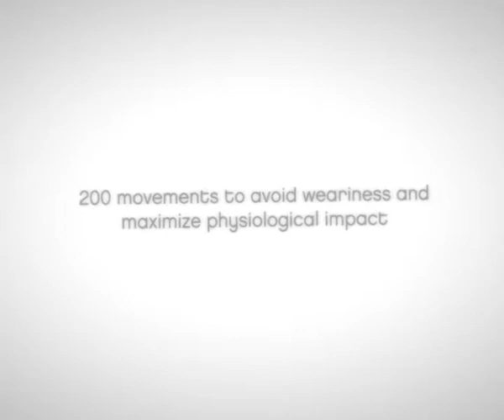My Body Coach - Trailer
Trailer by WAYPOINT.

Founded in 2012, WAYPOINT has become one of the leading video game creative agencies in the USA. The Los Angeles, California game marketing agency deals in 4 types of creative services: graphic design, video production, web campaigns/web sites, and collectible items. Our team of veteran designers are ready to help excite your audience through innovative marketing and consistent branding.

Our services are all target towards game companies and include the following types of deliverables:

Graphic Design
Banner
Booklet
Art book
Brochure
Collector’s edition
Flyer
Illustration
Key Art
Kiosk
Booth
Localization
Logo Design
Branding
Packaging Design
Paint over and matte painting
Presentation
Press Book
Print Ad
Product photography
Review Guide
Screenshot Enhancement
Styleguide
CG Animation
3d Modeling
Rigging
Product Shoot
2D Animation
3D Animation
Animation
Sound Design
Cinematic
Creative Writing
Editing
Animated end Card
Live Action
Localization
Logo animation
Animated Explainers
Motion Graphics
Music
Photoshoot
Post Production
PreRoll video
interstitial
Script Writing
Shooting
Storyboard
Trade Trailer
Trailer
Game Trailer
Gameplay Trailer
Dev diary
TV Spot
TV Commercial
VFX
Digital Ad
Website Design
Animated Banners
Website Skin
Web Design
Front End Design
Hosting
Static Banner
Website Development
Facebook Ad
SEO services
Community Website
Press kit
Collector’s Edition design and manufacturing
DVD replication
Life size and giant statues for trade shows or lobbies
Packaging design and manufacturing
Printing